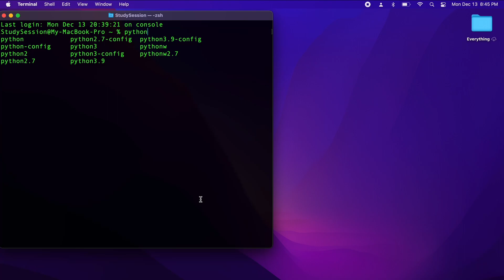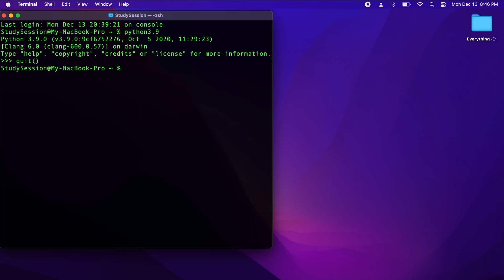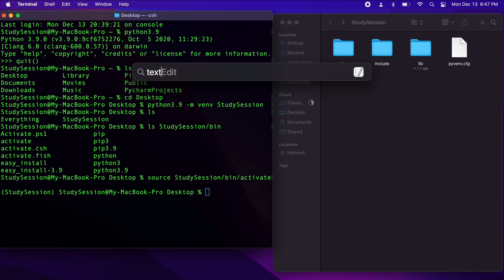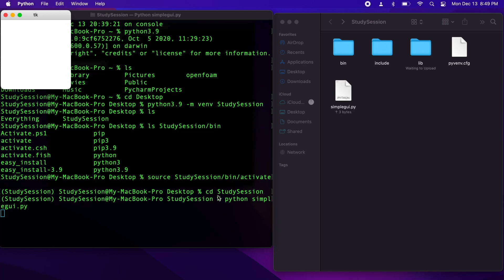How To Get Started With Tkinter On A Mac | Learn Tkinter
Let's talk about how to get started with Tkinter on a Mac. In this video you will learn how to get started with Tkinter in your Python codes. Tkinter allows you to easily build GUI (graphical user interfaces) in Python.

Tkinter is a part of the standard python library and will allow you to easily create GUIs in Python. In order to take full advantage of Tkinter in Python, I recommend that after you complete watching this video you check out our Tkinter Python Playlist in which I will teach you all the ways in which you can customize your graphical user interface in Python! Here is a link to our Tkinter Python course

This timeline is meant to help you better understand how to get started with Tkinter on a Mac:
0:00 Introduction.
0:30 How to check if Python is downloaded on Mac
1:07 Creating python virtual environment
1:50 Installing Tkinter through terminal
2:40 Testing and running Tkinter code
3:27 Outro